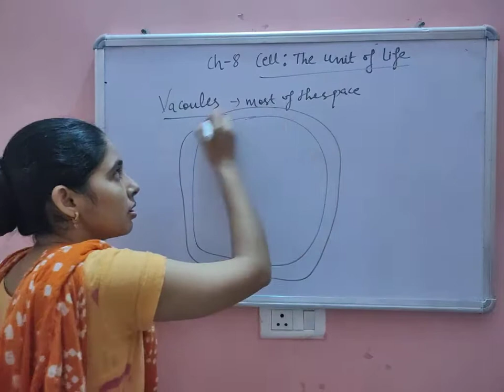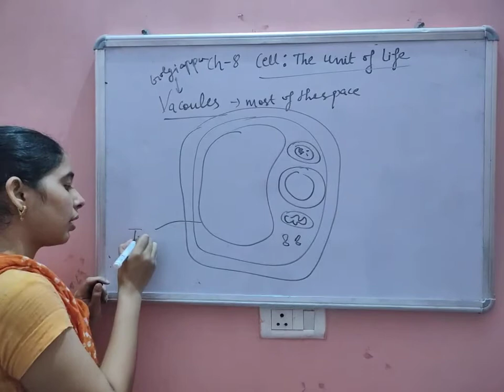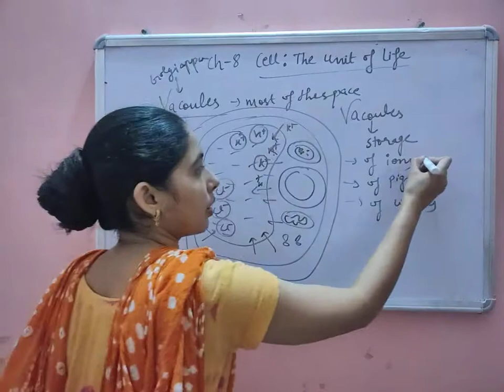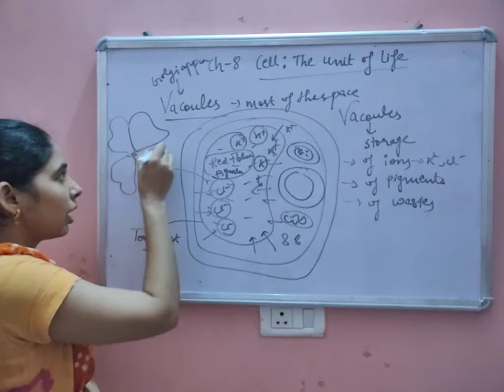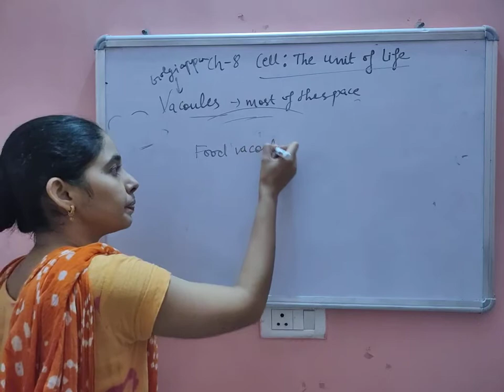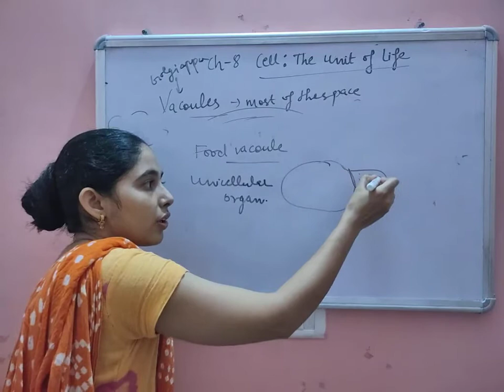Vacuoles || ch-8 || class-11|| biology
A platform to learn biology